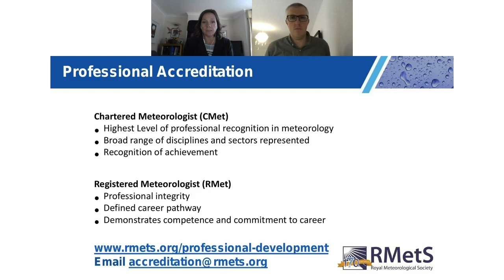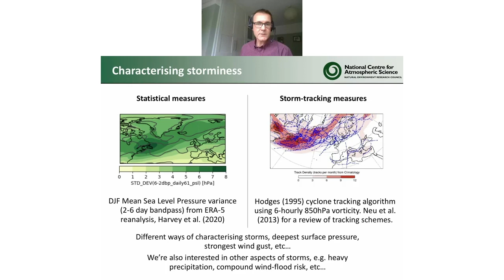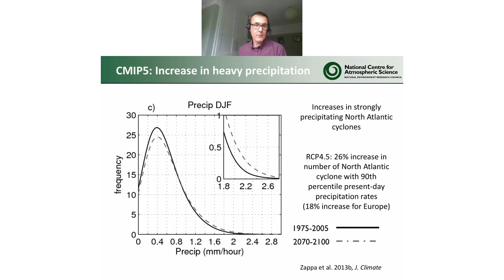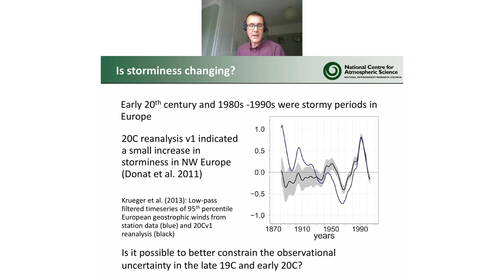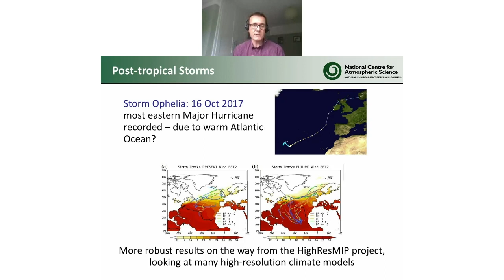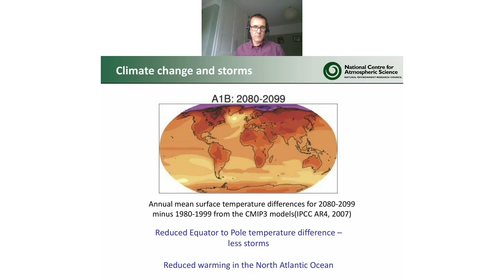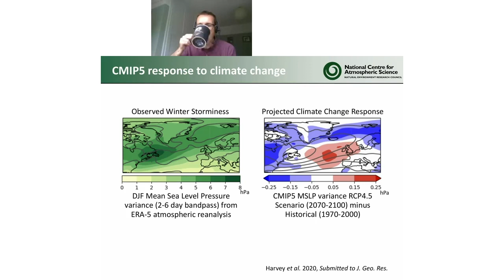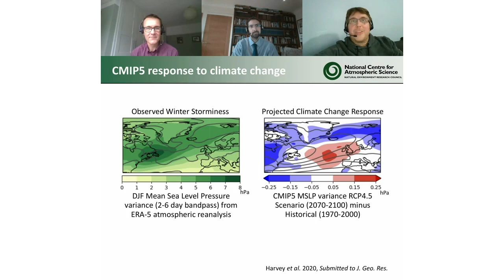Masterclass series: The impact of climate change on winter storms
SPEAKER |Len Shaffrey, University of Reading/NCAS Professor of Climate Science